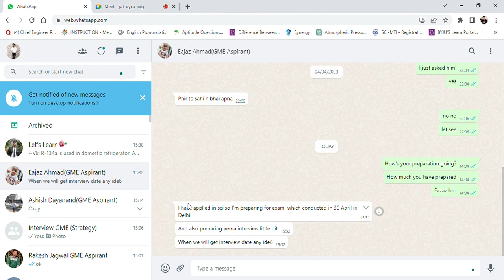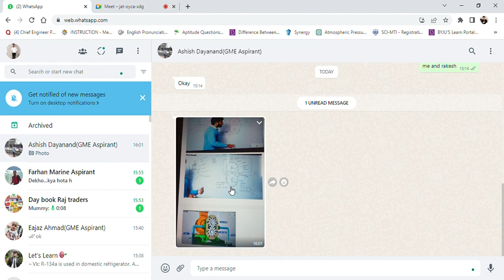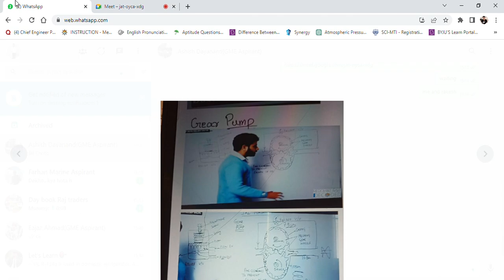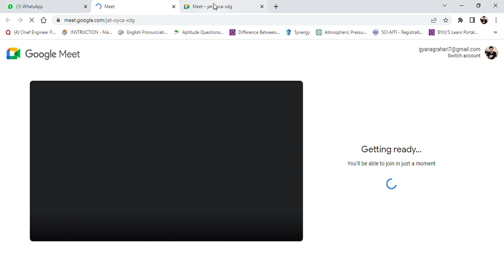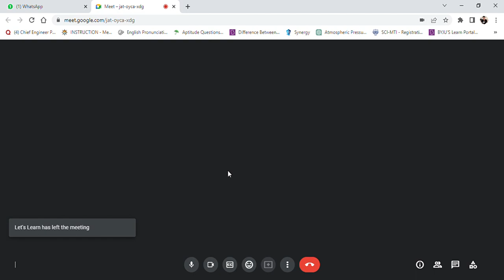Mock Interview(GME) of Gyan with Rakesh & Ashish Dayanand